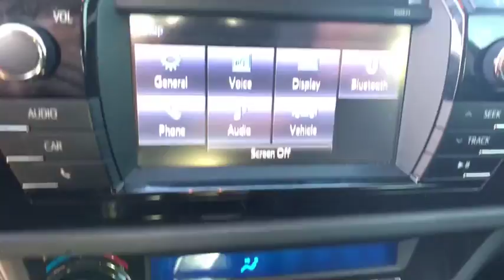2016 Toyota Corolla Longwood, Orlando, Lake Mary, Sanford, Daytona Beach, FL JD121299A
Blue Used 2016 Toyota Corolla available in Longwood, Florida at Parks Toyota. Servicing the Orlando, Lake Mary, Sanford, Daytona Beach, FL area.
2016 Toyota Corolla S Plus - Stock#: JD121299A - VIN#: 5YFBURHE3GP497644

Parks Toyota
1701 South Woodland Boulevard

Bold and beautiful, this 2016 Toyota Corolla will envelope you in well- engineered charm and security. With a Regular Unleaded I-4 1.8 L/110 engine powering this transmission, this ride is an intoxicating mix of precise machining and charm. It's outfitted with the following options: Window Grid Antenna, Wheels: 15 x 6.0 Steel -inc: wheel covers, Urethane Gear Shift Knob, Trunk Rear Cargo Access, Trip computer, Torsion Beam Rear Suspension w/Coil Springs, Tires: P195/65R15 All-Season, Strut Front Suspension w/Coil Springs, Steel Spare Wheel, and Single Stainless Steel Exhaust . Visit Deland Toyota at 1701 S Woodland Blvd, Deland, FL 32720 today.